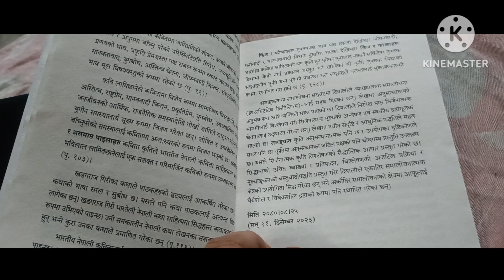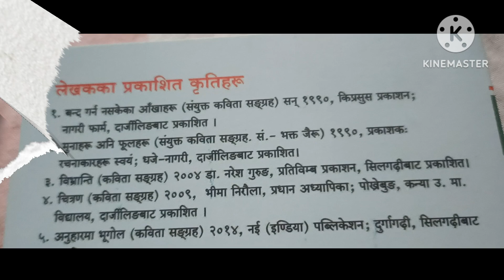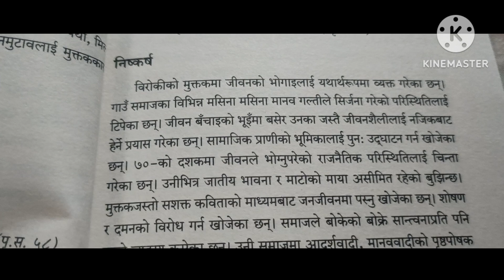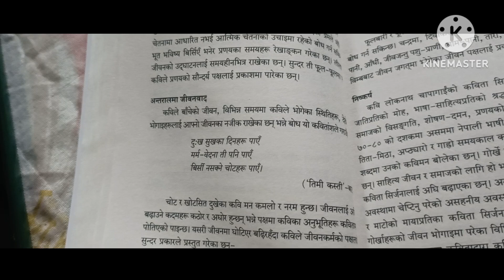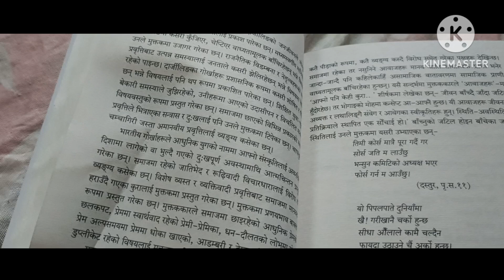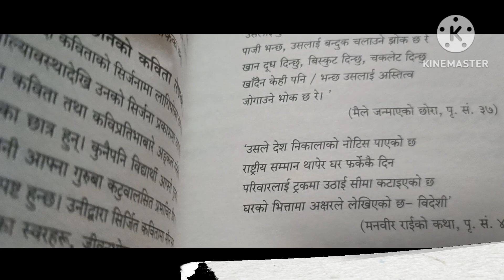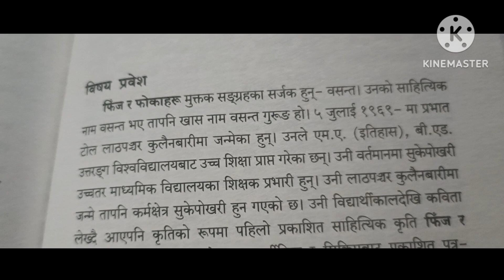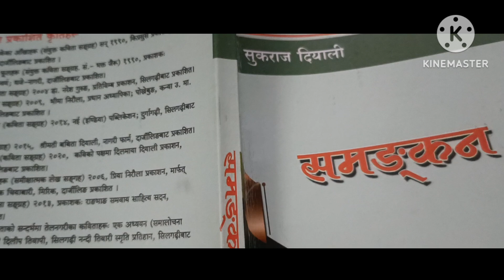31 July 2024"समङ्कन" लेखक-डा.सुकराज दियाली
31 July 2024"समङ्कन" लेखक-डा.सुकराज दियाली
समिक्षात्मक लेखहरु(पहिलाे संस्करण)
मूल्य-200/-
मुद्रक-ग्राफिक प्रिन्टर्स, दुर्गागढी, सिलगढी